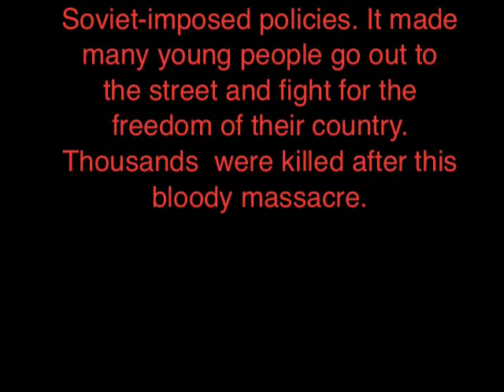Peter Hargitai, Hugarian Revolution 1956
Hungarian Revolution2